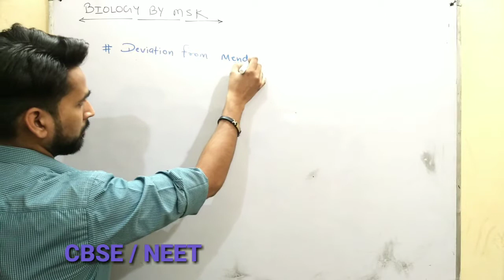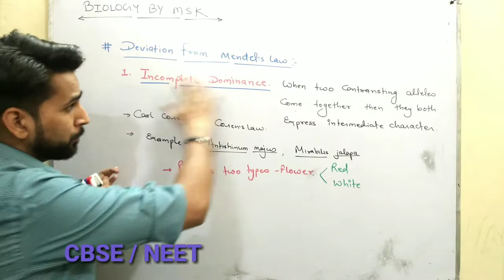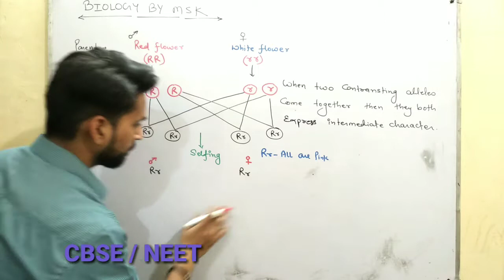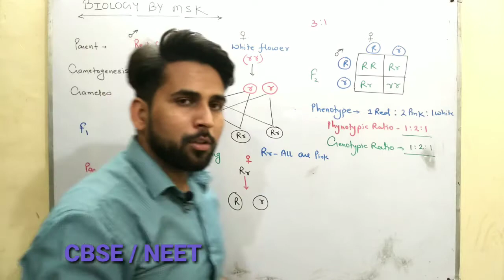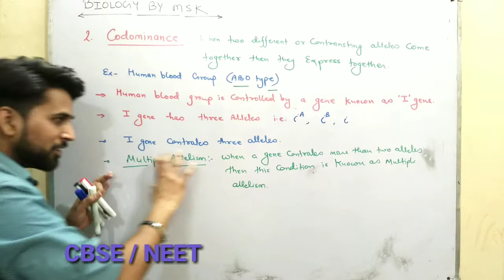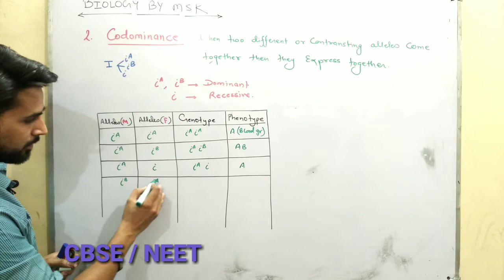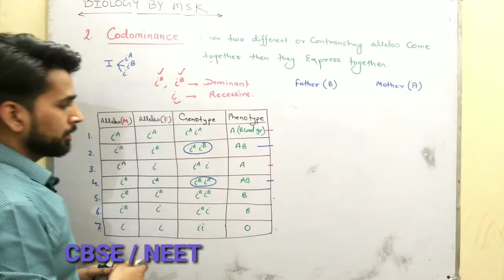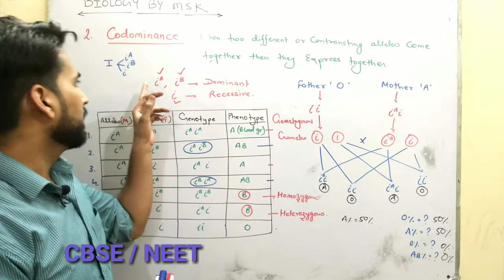Deviation from Mendel's law Codominance Incomplete Dominance Biology by msk Class 12th Chapter 5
hello students,
hope you all will be good.
after a long time,  going to upload a new video on incomplete dominance n codominance .Principle of inheritance and variation

this video is from chapter 5 principle of inheritance and variation .

this channel " Biology by msk " provides free online classes for NEET  and CBSE classes.

in case of any doubt,  comment me on my videos so that I could help you.
or you can do DM to me on insta